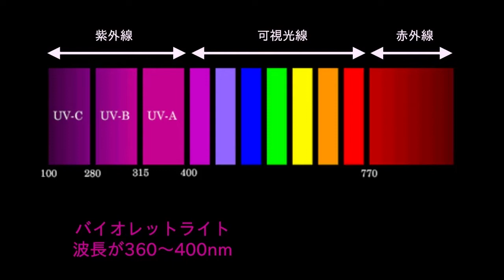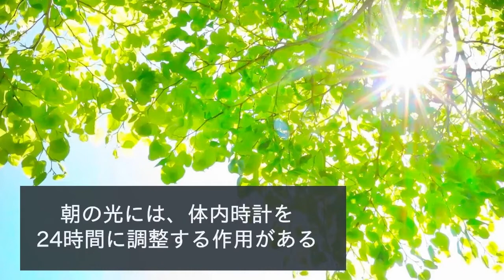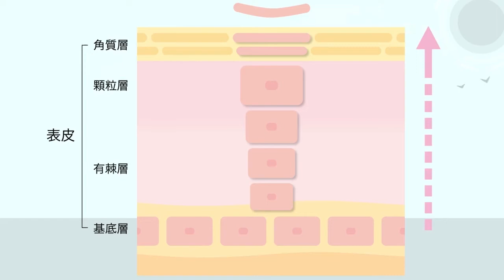日光を浴びよう！メリット５選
知っておきたい日光のメリット５選